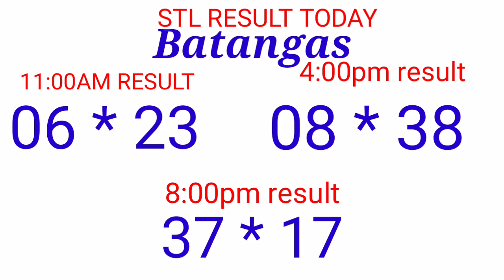STL - QUEZON,BATANGAS September 12, 2021 3RD DRAW RESULT